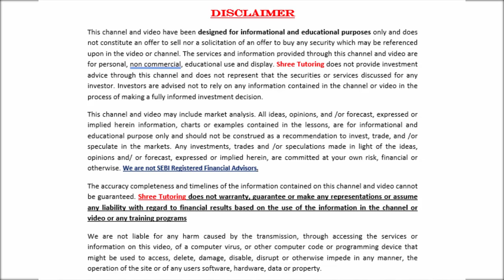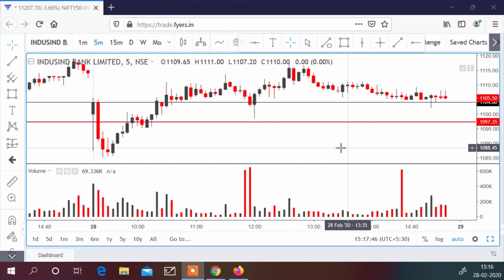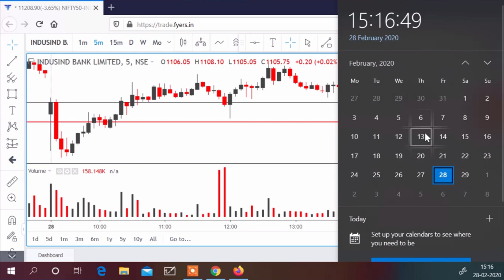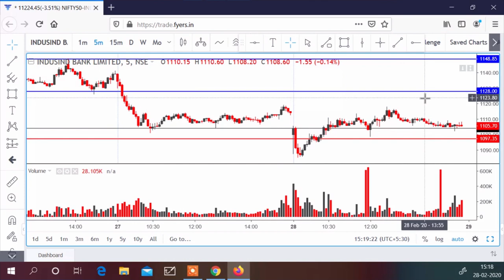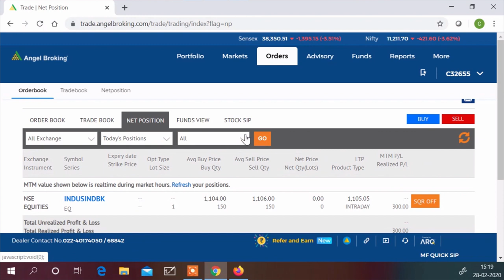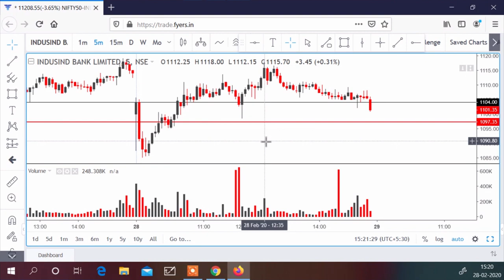Live Intraday Trade 28 Feb 2020